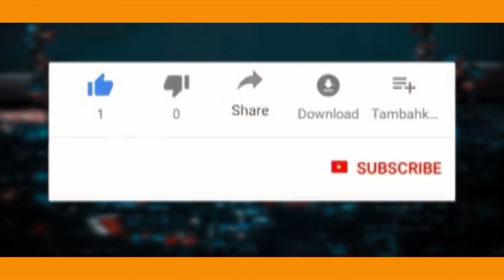Ongera Kwa Viongozi Wa Kibenge Tv, Kwendelea Ku Sadia WA NYONGE/MAHUNGANO KIHYOKA MAKI